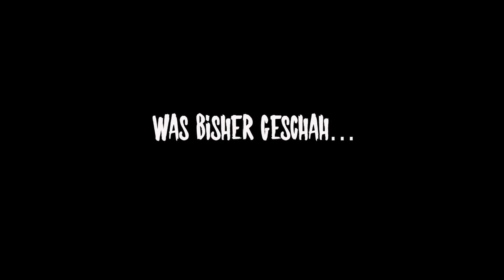LET'S PLAY | Berlin Falling (Pen&Paper/Original) - Episode 4 [DEUTSCH] | mit Bonny, Rike & Julian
LET'S PLAY | Berlin Falling (Pen&Paper/Original) - Episode 4 [DEUTSCH] | mit Bonny feat. Rike & Julian

Berlin Falling ist ein selbst geschriebenes pen and paper Abenteuer (Original), dass unsere Spieler durch ein Endzeit Szenario führen soll - im Jahr 2020. Als wäre dieses Jahr nicht schlimm genug, werden unsere Helden auf Papier Zeugen einer Zombie-Apokalypse. Seid also gespannt was Sandra (aka. Rike) und Simone (aka. Julian) in der neuen Welt für Spuren hinterlassen werden.

Gespielt wird auf der Plattform Roll20.net
Das angewendete Spiel System ist Call of Cthulhu (edition 7)

TRANSPARENZ / PRODUCT PLACEMENTS:

[✖] Verträge/Vergütung: keine
[✖] Reise: keine
[✖] Sonstiges: keine